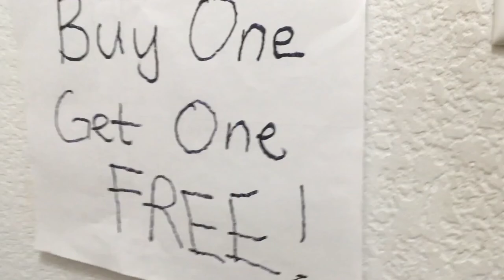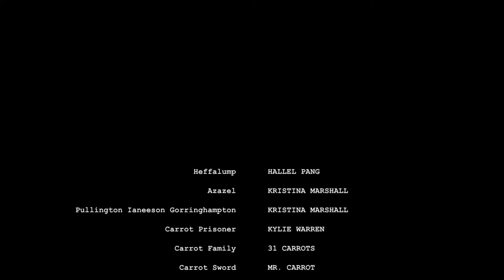Baby Carrot: The Last Carrot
So it all comes down to this... The final battle between Heffalump, the renowned (and dead) Carrot Avenger, and the demon Azazel, a friendship turned to enemies. Will Heffalump be able to reclaim his title and save the carrots once more, or will the demon seize complete control? Find out what happens in "Baby Carrot III: The Last Carrot."